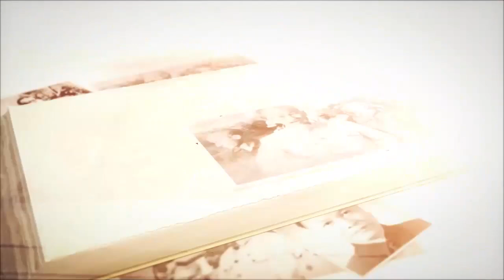Vị Nữ Tướng Nước Nam 'Nhổ Núi Nga Mi, Nhổ Núi Thái Sơn, Đánh Quân Hán Xác Lấp Đầy Sông...' Là Ai?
Vị nữ tướng nước Nam “một tay nhổ núi Nga Mi, một tay nhổ núi Thái Sơn”

Dã sử tại Trung Quốc có ghi nhận về một vị nữ tướng nước Nam là: “Phép tắc vô cùng, một tay nhổ núi Nga mi, một tay nhổ núi Thái sơn, đánh quân Hán chết, xác lấp sông Trường Giang, hồ Ðộng Đình, oán khí bốc lên tới trời”. Vị nữ tướng này là ai? Cuốn ngọc phả “Trưng nữ vương triều công thần nhất vi âm phù, nhất vi đại vương Ngọc phả cổ lục” còn được lưu giữ ở làng Vũ Ẻn, Thanh Ba, Phú Thọ có ghi chép về thân thế và chiến công của vị nữ tướng này.

► Đón xem những clip mới nhất bằng cách đăng ký:
► MỘT SỐ SERIES VIDEO HỮU ÍCH VỚI BẠN